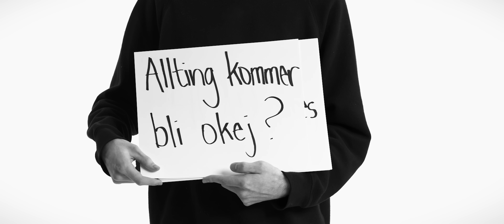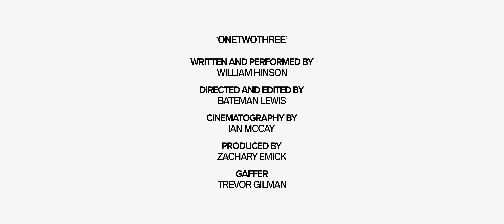William Hinson - Onetwothree (Official Music Video)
Directed by Bateman Lewis

William Hinson
"Onetwothree"

And you were there
You were everywhere
Everywhere else but with me
Ripping apart a space in my heart
A familiar tragedy
Tripping and flipping
Stumbling and kissing
My fifteen minutes begins
Who what where
Life’s so unfair
When she’s sticking with her boyfriend

I know you’re dreaming of me
I’ve got you running in and out (runnin’ in and out)
You’re the one that I miss

You say you need your time
That’s funny coz
I’m so sick of mine
Allting kommer bli okej
I think that’s how you say it
Coz I’ve said four hundred times
Slipping and tripping
Stumbling and kissing
My fifteen minutes is gone
When, where, how
Is it you that I found?
I’m still figuring it out

Maybe you will
Maybe you won’t
Maybe you need some time to be alone
Maybe someday soon
I could see you
But I know you’re still figuring it out